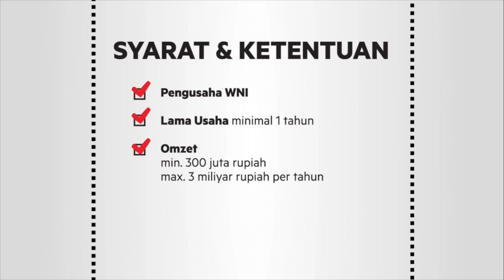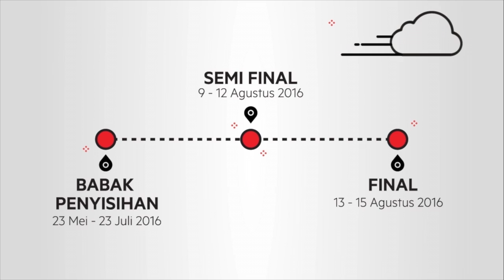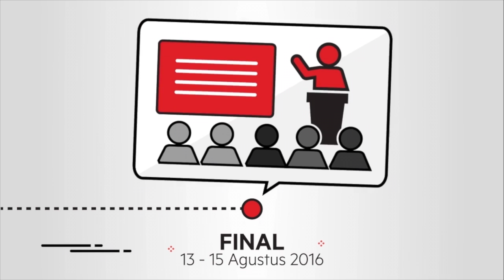Peluang UKM dan Wirausaha Sosial Menembus Pasar Global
DBS BIG (Bring Indonesia to Global) “Creative Business Challenge 2016" merupakan kompetisi model bisnis bagi para pelaku Usaha Kecil dan Menengah (UKM) / Wirausaha Sosial (Sociopreneur) di sektor ekonomi kreatif yang diadakan di Indonesia. Kompetisi ini bertujuan untuk menambah nilai jual dan daya saing produk dalam negeri agar berpotensi menembus pasar global. Untuk informasi lebih lanjut, klik